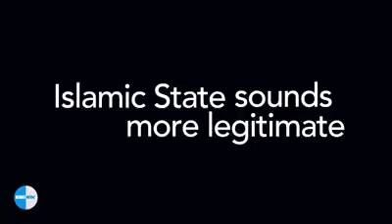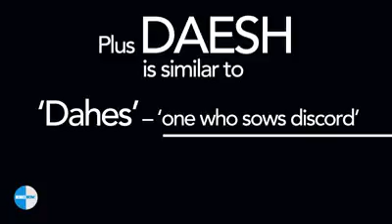Where Did The Word Isis Go?